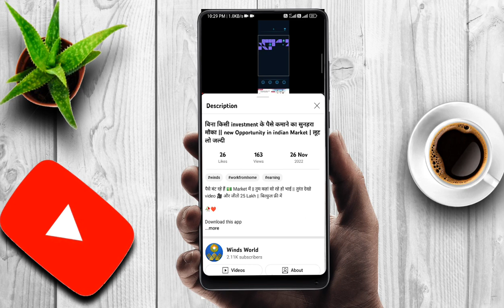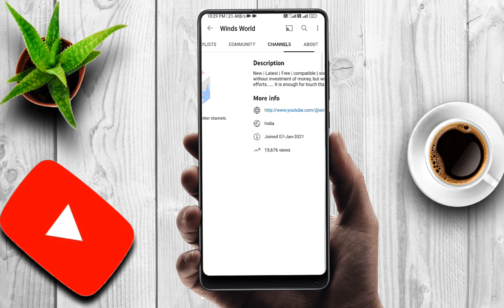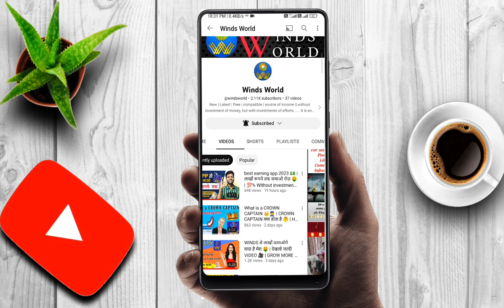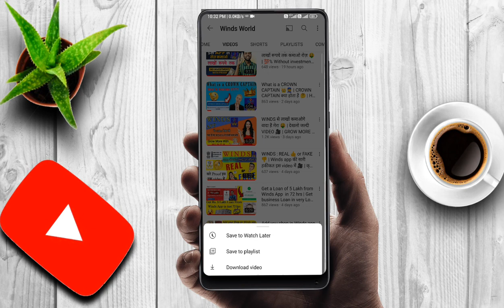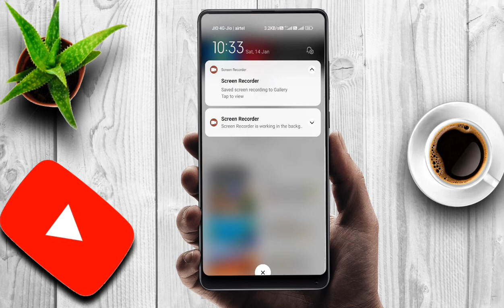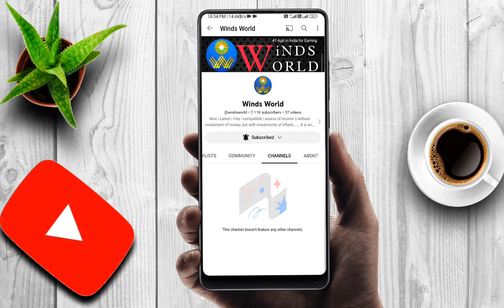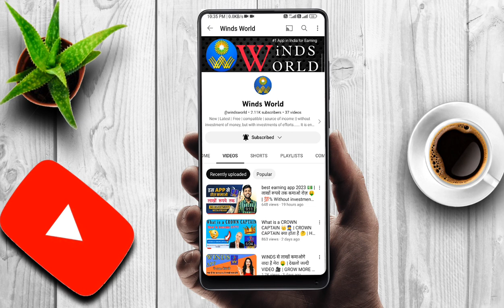2k Family 🥳 in just 1.5 Months 😌 | biggest Achievement ever 🔥 | we've broken the records 😆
पैसे बंट रहे हैं 💵 Market में || तुम कहां सो रहे हो भाई || तुरंत देखो video 🎥 और जीतो 25 Lakh || बिल्कुल फ्री में

क्या पता अगले 25 Lakh के Winner आप बनें.

Must use this code for profit 👉 ( 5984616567 )